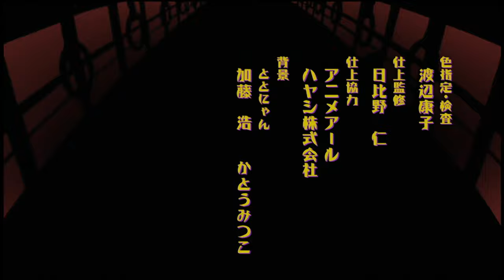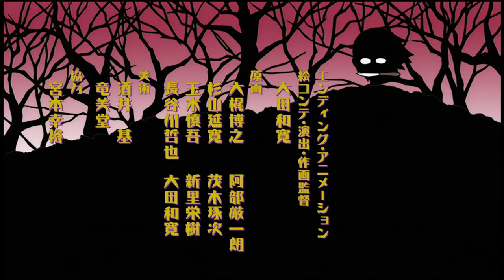絶望少女達 「絶世美人」 | さよなら絶望先生 | エンディング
EDテーマ「絶世美人」
絶望少女達（風浦可符香、木津千里、木村カエレ、日塔奈美）
作詞：只野菜摘 作曲・編曲：橋本由香利

【あらすじ】
糸色望は、どのやうなこともネガティブにしかとれない青年である。
横に繋げて書くと、とてもせつなくなつやうな名前をもつ彼は、ことあるごとに「絶望した」と死にたがり、でも本当は死ねないような、困つた人間だ。
そんな彼が、風浦可符香たちの通ふ学校の、二のへ組に、担任教師として赴任することとなつた。
しかし二のへ組は、望とは逆にどのやうなこともポジティブにしかとれない生徒、何事もきつちりとしていないと気がすまなひ生徒、なにかと怪我ばかりしてゐる生徒、メールでしか会話のできない生徒など、もしかしたら彼以上に厄介な人間が数多く在籍するような学級だつた。
どこまでも後ろ向きな考えの望の教へは、そんな生徒たちの人生にどのやうな波紋を投げかけるのだらうか。また逆に、望は生徒たちからどのやうな影響を受けるのだらうか。
絶望先生との、絶望的な学校生活が始まろうとしてゐる。

【スタッフ】
原作：久米田康治(掲載：講談社「週刊少年マガジン」)／監督：新房昭之／プロデューサー：森山 敦／アニメーションプロデューサー：久保田光俊／シリーズ構成：金巻兼一／キャラクターデザイン・総作画監督：守岡英行／副監督：龍輪直征／総作画監督：山村洋貴／色彩監督：日比野仁／色彩設計：滝沢いづみ／美術監督：加藤浩／撮影監督：江上怜／編集：関 一彦／音響監督：亀山俊樹／音響製作：オムニバスプロモーション／音楽：長谷川智樹／音楽制作：スターチャイルドレコード／アニメーション制作：シャフト／製作：さよなら絶望先生製作委員会

©久米田康治・講談社／さよなら絶望先生製作委員会